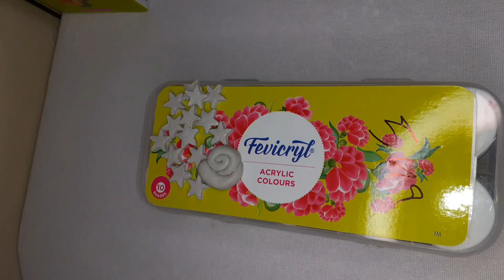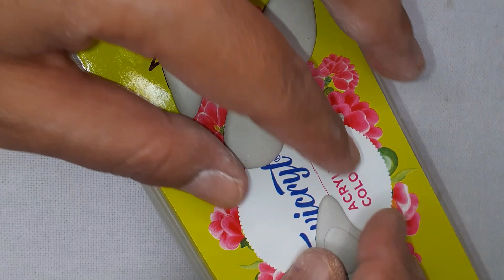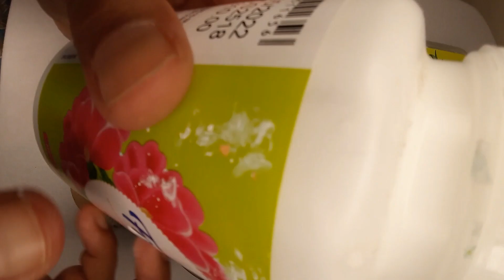magnet ideas l online magnets for diy,fridge magnets diy ideas l fridge magnet craft ideas with clay